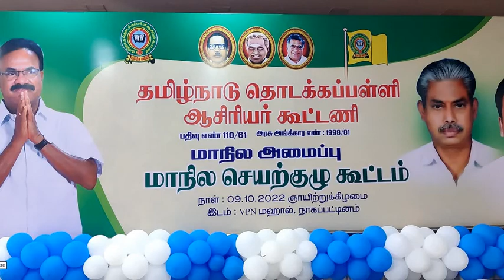தனித்து நடத்திய ஆர்பாட்டம் - நவம்பர் 15 ஆர்பாட்டம் ஆய்வு மற்றும் நிகழ்வினை திட்டமிட்டல் -TESTF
2013 க்கு பின் பேரியக்கம் தனித்து நடத்திய ஆர்பாட்டம்  வெற்றிகரமாக நடத்தியதை தொடர்ந்து- முதல்வர் அலுவல கடிதம் - நவம்பர் 15 ஆர்பாட்டம்  நமக்கு நன்மைகளை தரப்போகிறது - எனவே இதை வெற்றிகரமாக நடத்துவோம்- தமிழ்நாடு தொடக்கப்பள்ளி ஆசிரியர் கூட்டணி என்ற பேரியக்கம்  சாதிக்கும்